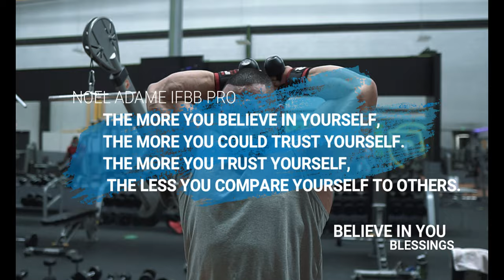NOEL ADAME IFBB PRO - BODYBUILDING MOTIVATION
(Notengoderechosdelamusica)